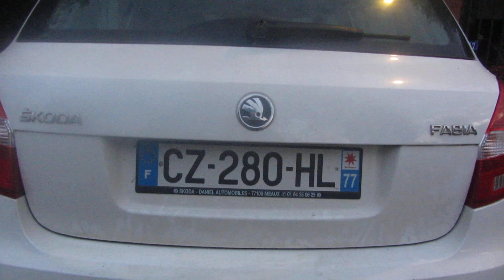MVI 0008 FRANCE Paris et Region Parisienne Skoda Fabia CZ 280 HL blokuje mi wjazd i wyjazd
Hokka-hey! Urywek z moich poczynan w dniu wczorajszym! Sasiedzi nagminnie i bezkarnie blokuja mi wjazd i wyjazd!Policja nie usuwa ich auta!Msciwi i bezkarni!

Księstwo Klonowa
Janusz I-szy samozwańczy
Janusz Pijanka
Pierwszy buntownik III RP
Sieradz-Paryż-Sumy
Globtroter
Człowiek w Podróży
Homo Viator